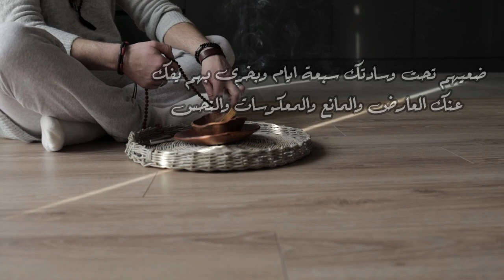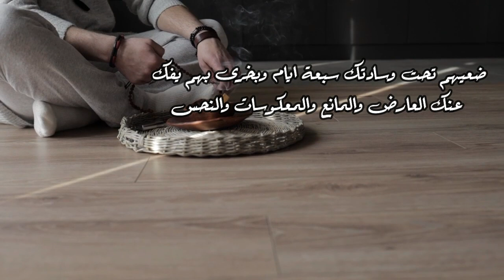ضعيهم تحت وسادتك سبعة ايام وبخرى بهم يفك عنك العارض والمانع والمعكوسات والنحس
السلام عليكم و رحمة الله و بركاته .. كثير جدا منكم احبابنا يعاني من العوارض الشديدة و الموانع و العكوسات العثيدة و النحس المنحوس حتى لو تبخر باللبان و العنبر و عود الأبانوس .. و لكن يقال ان عرف السبب بطل العجب اليوم سأعطيكم فائدة من دخائر الأجداد فانتبه اليها و اعرف قدرها .. فان كنت تعاني مما ذكرت معاك موانع و عوارض و عكوسات و كل الدنيا نحس امامك و السعد يهرب منك و لا يقترب منك عليك بحجر من الشب اليمني يكون وزنة على الأقل عشرة غرام و ضع معه قليل من الفاسوخ الوسقي فان لم تجده استعمل الفاسوخ الأسود فان لم تجده استعمل حصى لبان او صلبان و ضع معه أيضا معلقة من العرعار و معلقة من الفيجل و قليل من فسخ الافعى و اجمع الجميع في صرة من ثوب يكون لونه اسود و احزمه و ضعهم